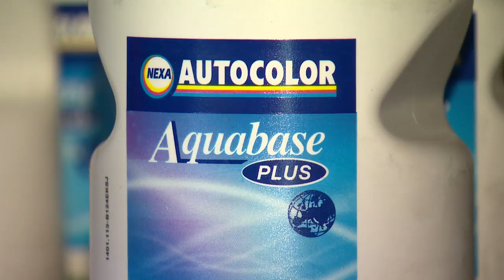Gräub Autocenter AG, Oberentfelden, Switzerland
Die Gräub Auto Center AG, mit direktem Autobahnanschluss in Oberentfelden, ist die offizielle Markenvertretung für Ford, Chrysler, Jeep und Dodge.

Im grosszügigen Showroom steht eine repräsentative Auswahl an Neufahrzeugen, die optimal auf die individuellen Bedürfnisse der Kundschaft abgestimmt sind.